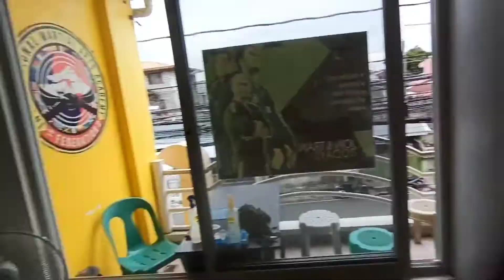PCR - Recognition of Rank / Oath Taking PCR Mindoro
NCR TUG 1600 Base
Recognition of Rank

PCR Mindoro 1600 Base
Oath Taking

leaded by

Commodore Villan, GM